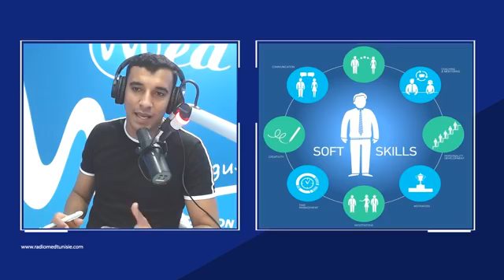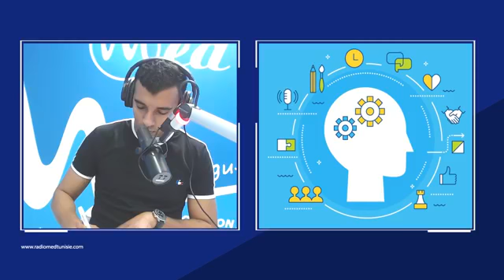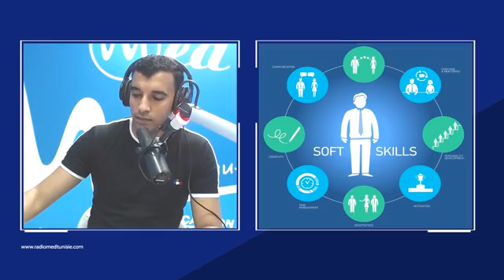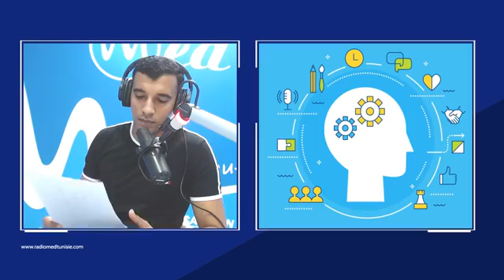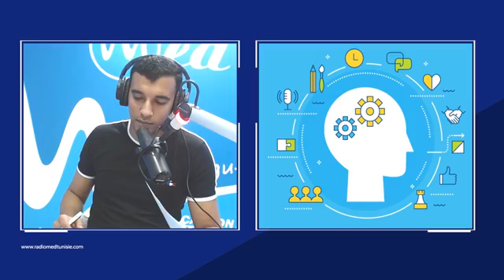L'instant Coaching #4 Soft Skills pour Etudes & Entreprises